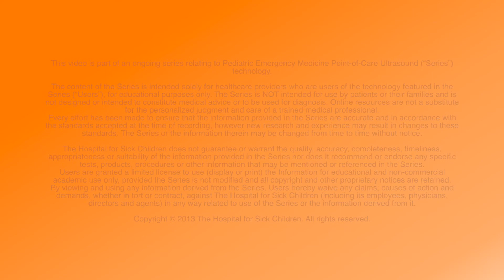POCUS + Artificial Intelligence [English]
Dr. Fischer discusses the integration of POCUS and AI.  What could this mean for us at the bedside in the next 5 years?